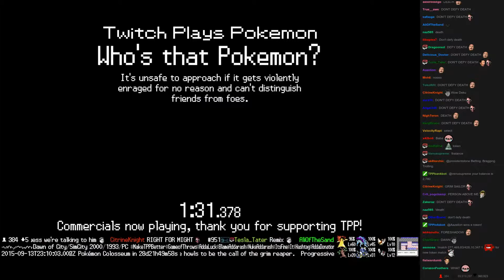Twitch Plays Pokémon Vietnamese/Crystal